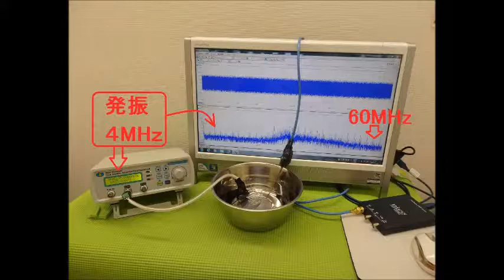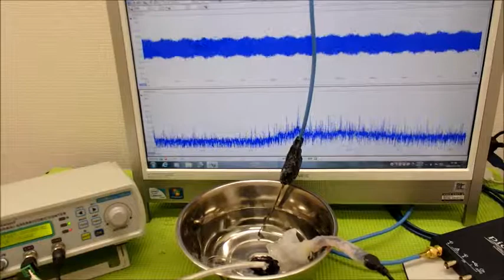‹メガヘルツの超音波発振制御›技術 ultrasonic-labo